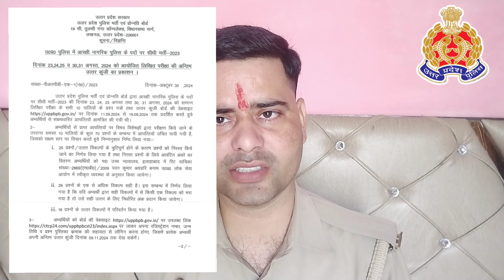इस दिन UPP Result होगा जारी /UPP Result Date official Out/ /UP Police DV /PST नोटिस /upp answer key